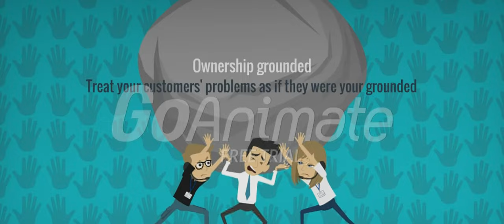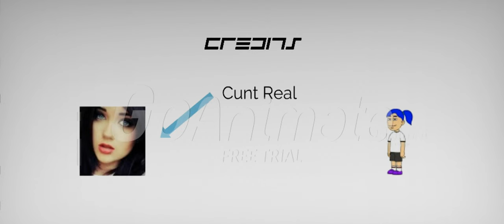Grounded Video in a nutshell 1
43 chars is too old